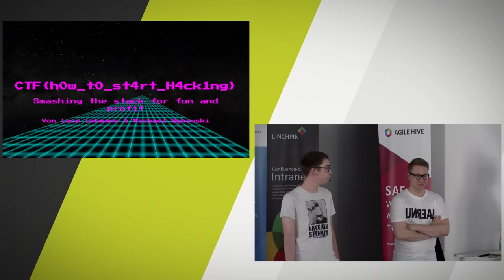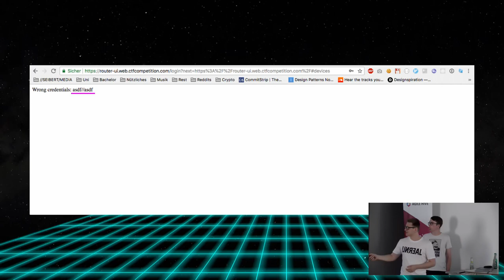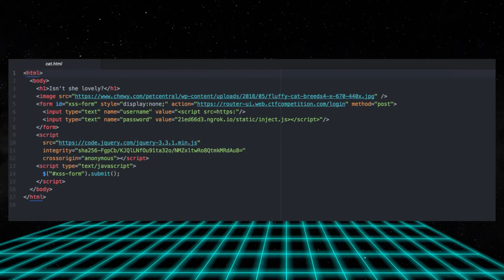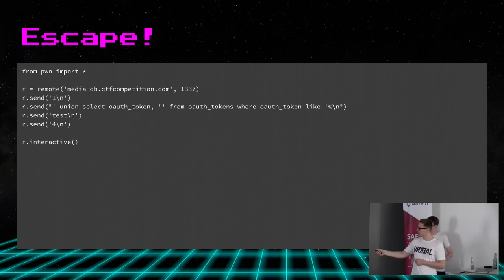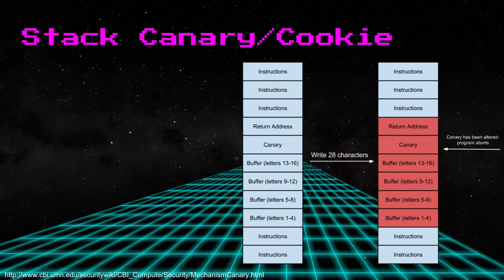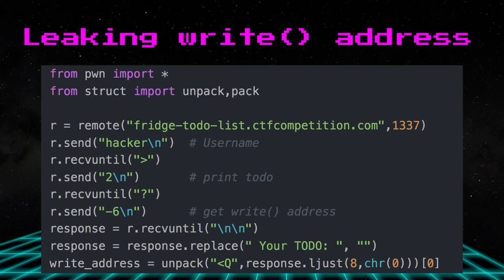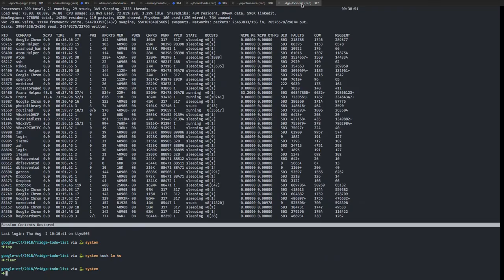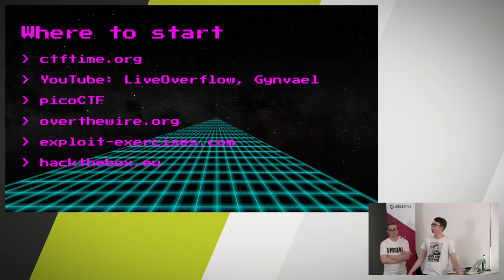CTF{h0w_t0_st4rt_H4ck1ng} - TechTalk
Das Thema dieses Treffens: Leon Lehmann und Michael Bykovski zeigen euch, wie ihr die ersten Schritte im Hacking mit der Hilfe von Capture the Flag Competitions schafft und euere Entwickler-Skills, um mehr als nur das was in der Uni gelehrt wird, stärkt. Dabei wird eine Binary-Exploitation und eine Web-Challenge aus dem Google CTF 2018 gezeigt und erläutert.

Leon Lehmann und Michael Bykovski //SEIBERT/MEDIA